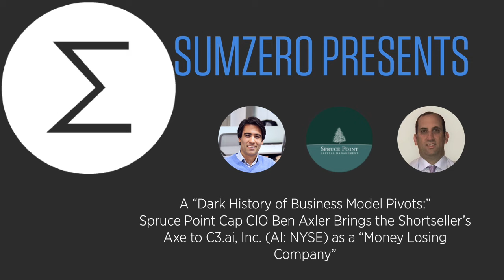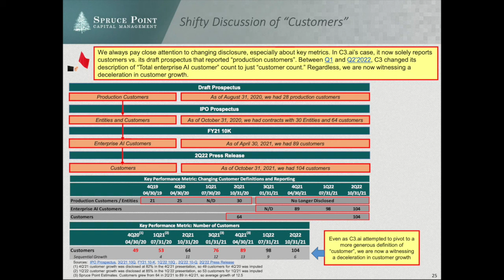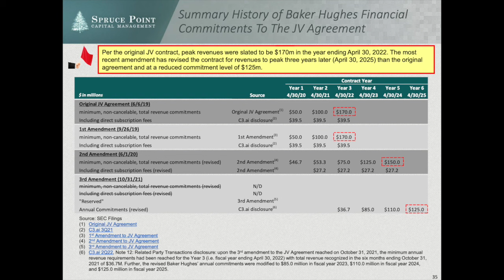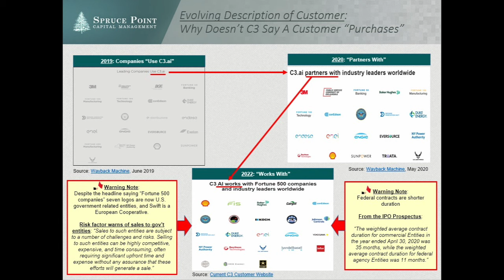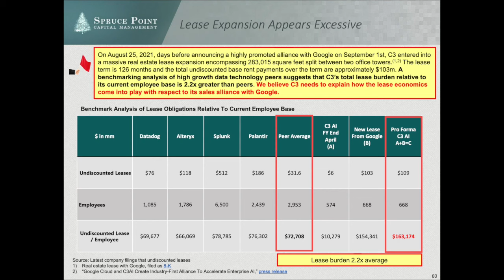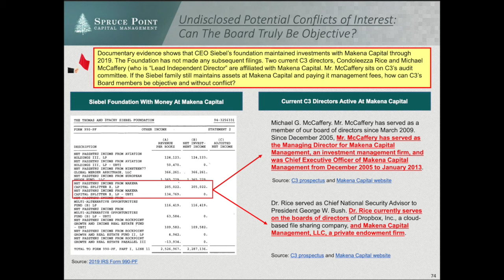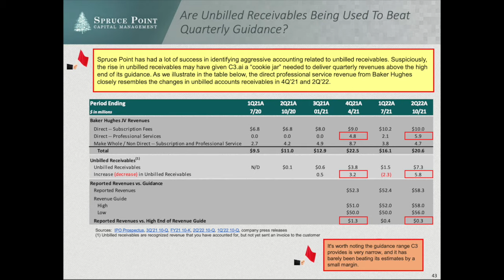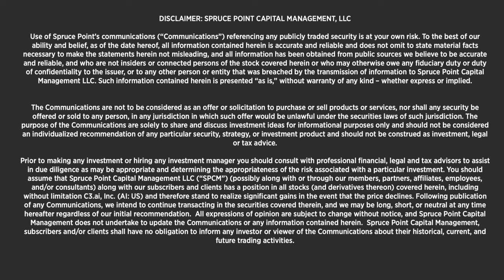Spruce Point Capital Shorts C3.ai, Inc (AI: NYSE), Calling it a 'Money Losing Company'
On Wednesday February 16th 2022, SumZero CEO Divya Narendra sat down for a live conversation with Spruce Point Capital CIO, Ben Axler, to discuss the thesis behind their research report short C3.ai, Inc. (AI: US), which they say presents serious downside risks to investors.

The report, which calls AI a "money losing company," cites a "revolving door" in its CFO position and a "dark history of business model pivots," while adding that "challenges in product adoption and significant salesforce turnover make it unlikely that C3.ai will meet aggressive analyst estimates."  The report also points out that Spruce Point could not "find a single AI thematic ETF that holds C3.ai as a top 10 position in its fund," and that "retail investors appear to be the biggest shareholders being baited by these optimistic (price targets held by other analysts)."

For more information on Spruce Point Capital's thesis on c3.ai (AI: NYSE) go and follow them on Twitter

For more fundamental-driven investment research on stocks as well as crypto, please join

00:00 Start
00:10 Divya Narendra introduction
00:40 Ben Axler introduction to thesis short C3.ai (AI: NYSE)
01:13 AI founded in 2009 by Tom Siebel
01:25 History of AI’s various business models
02:00 Reliance on Baker-Hughes for revenue
02:10 Overview of position
02:50 AI’s actual business
03:19 “People still don’t seem to know” what AI provides
03:43 AI’s customer base includes 3M, Baker Hughs, Caterpillar, utilities companies
04:13 Complexity of product “one of its limiting factors”
04:55 Issues w/ existing customer relationships
05:29 AI’s definition of “customer” and potential overstatement (slides 25 - 27)
06:00 Challenges selling product leading to contract modifications
06:20 Baker-Hughes deal summary (slide 35)
07:09 “A marriage that’s just not working”
07:45 Wall Street revenue estimates too high, Spruce Point sees 40-50% downside target
07:55 Channel checks in research
08:21 CFO turnover (slide 63)
08:36 One departing CFO forfeit $20M in stock options
08:57 Concerns raised about current CFO
09:18 “Management in Flux;” executives departing (slide 68)
09:54 Bull argument for stock
10:06 “Can’t think of any (bull argument), other than it’s down a lot.”
10:40 Claims of exaggerated TAM (slide 20)
10:52 30% of revenue coming from one customer
11:09 Conflicting statements about product development costs
11:30  Conflicting statements about sales cycle
12:10 Stock down more than 70% in a year
12:20 Cash burn
12:39 Competitors
13:50 Details on TAM statements
14:11 $260M revenue company in $270B market?
15:00 Spruce Point targeting questionable companies going public
16:28 Customer base, government contracts (slide 27)
17:12 Valuations
17:40 Debt, operating lease with Google (slide 60)
18:00 Company shrinking due to employee turnover
18:28 Discounted multiple on-Baker-Hughes business
18:43 Spruce Point sees 40 - 50% downside
19:14 Questions about partnerships, 10-year, $103M lease with Google (slide 60)
20:45 Cash flow/burn
20:55 Governance - dual class stock
21:32 Two board directors w/ ties to Makena Capital (slide 74); other possible conflicts of interest
22:18 Dual class status limits institutional owners, retail investors could be targeted
23:55 Average analyst price target $53
24:14 Company in “organizational disarray”
24:35 Stock buyback
25:40 Potential risks
27:20 Final comments
27:30 AI’s accounting
28:05 Are unbilled receivables being used to beat quarterly guidance? (Slide 43)
29:45 More questions raised about Baker-Hughes partnership
30:05 Summary